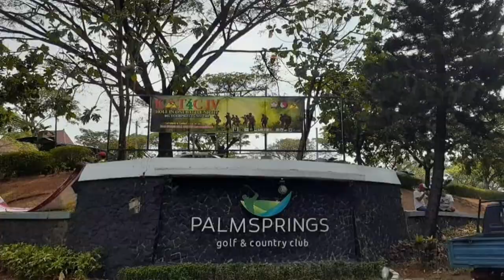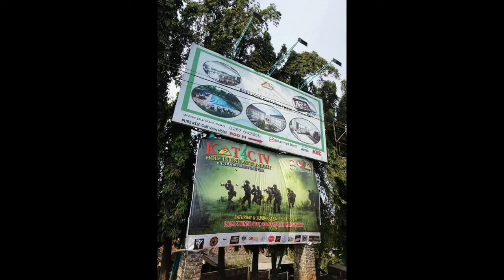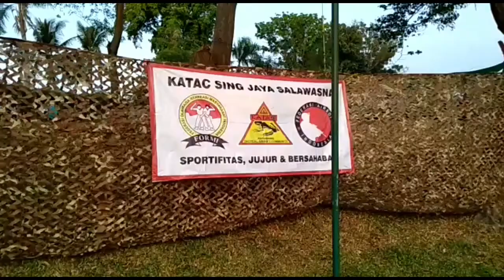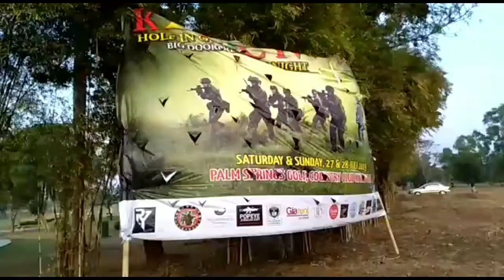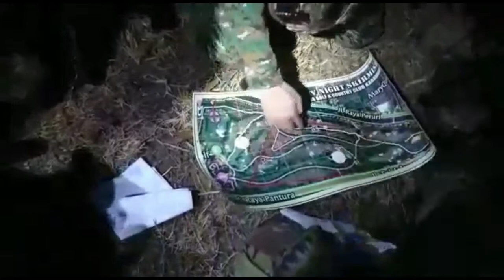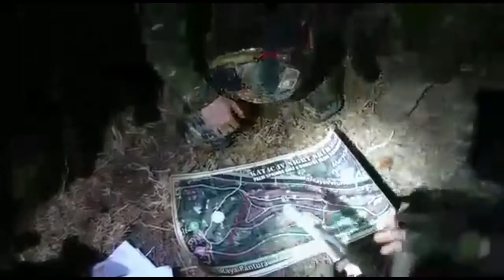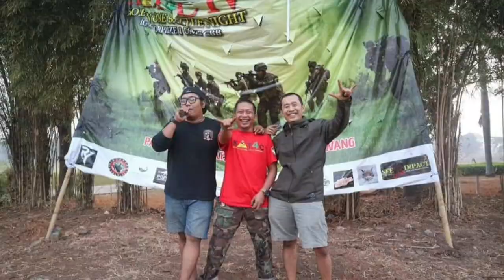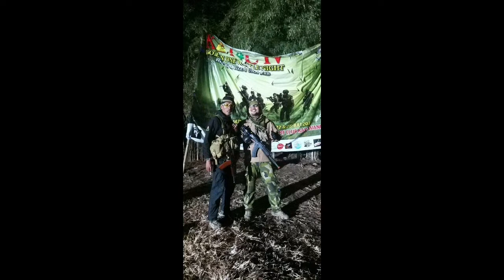NIGHT SKIRMISH || ANNIVERSARY || KATAC IV || PALM SPRING GOLF COUNTRY || KARAWANG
night skirmish at the Karawang golf course, Palm spring golf country, karawang.
saturday & sunday 28-29 july 2019

Terima kasih buat Panser KATAC, KATACers, airsofter indonesia, dan tidak lupa sponsor semuanya

palm spring golf county club